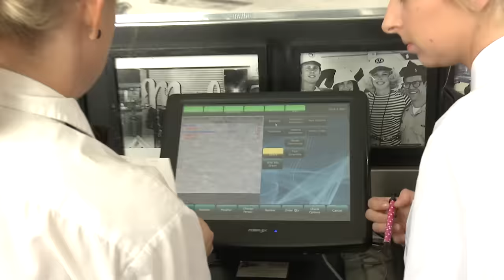JennXPenn Learns To Waitress | Part Time W/ Jenn McAllister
JennXPenn tries being a server at Mel's Diner!
Jenn switches life in the entertainment industry to life in the service industry! She tries being a server at Mel's Diner.

JennxPenn tries becoming an acro pole instructor, couples counselor, teacher, a drive thru attendant, and more! She gets a quick crash course lesson of how to do the job then the rest is up to her! Jenn's ready to kill it in a new career field, or at least try her hardest to!

Executive Producers: Jenn McAllister, Dave Grant, Derek Baynham, Rana Zand
Director: Derek Baynham
Producer: Tara Cole
Director of Photography: Kevin Castro
Editor: Aaron Ruby
Cam Op: Golnar Fakhrai
Cam Op: Armir Camangian
Sound: Bobby Vonghom
Production Assistants: Andrew Nicolosi, Anja Ellam

→ follow AwesomenessTV! ←